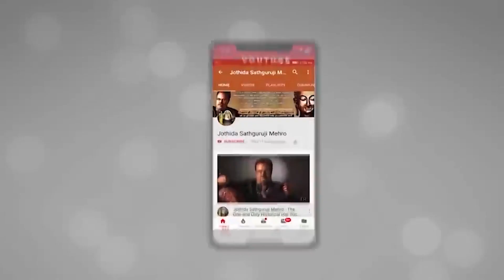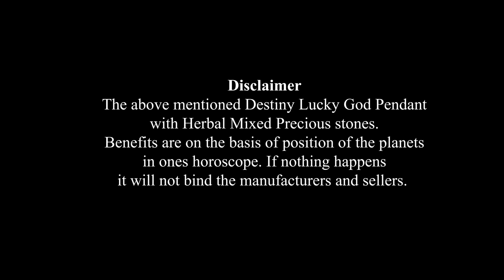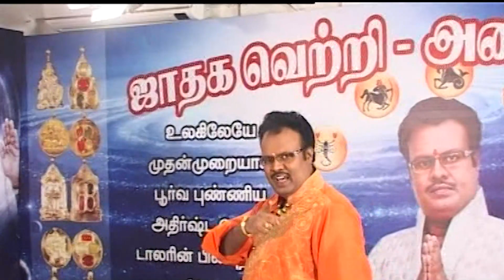ஐப்பசி மாத மகர ராசிப்பலன்: காலம்: 18.10.2023 முதல் 16.11.2023 வரையில். ​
சோப கிருது வருடம் ஐப்பசி மாத மகர ராசிப்பலன்: காலம் : 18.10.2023 புதன்கிழமை 1.24 AM முதல்
 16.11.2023 வியாழக்கிழமை 1.16 AM வரை.

               4 pm  to  8 pm

1. Preparation: தயாரிப்பு, முன்னேற்பாடு, ஆயத்தப்படுத்துதல்.
2. Purification:சுத்திகரிப்பு, தூய்மையாக்கல், தூய்மைப்படுத்துதல்.
3. Perfection: நிறைவு, முழு நிறைவு, முழுமையாக வாழ்வு தரும் அனைத்தையும் ஆனந்தமாக அனுபவிப்பது.

1. Basic Astrology Therapy Class   Duration – 6 Months.

2. Basic Plus Advanced Astrology Therapy Class    Duration – 18 Months.

3. Enlightened Astrology  Therapy Class      Duration – 36 Months.